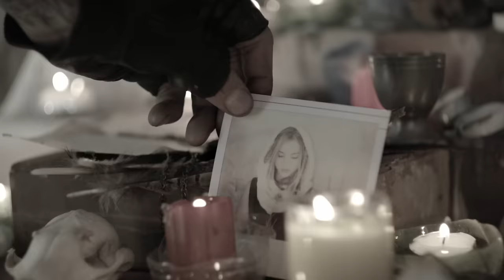Boys Like Girls - Be Your Everything (Video)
Boys Like Girls' official music video for 'Be Your Everything'. Click to listen to Boys Like Girls on Spotify

Lyrics:

Four letter word
But I don't have the guts to say it
Smile 'til it hurts
Let's not make it complicated
We've got a story
And I'm about to change the ending
You're perfect for me
And more than just a friend
So we can just stop pretending now
Gotta let you know somehow

I'll be your storm
I'll make you shiver
I'll keep you warm
Whatever weather
Baby I'm yours
Be your forever, be your fling
Baby I will be your everything

Baby I
Baby I will